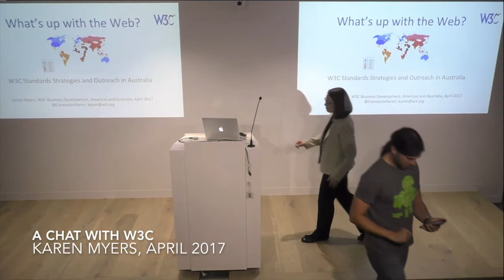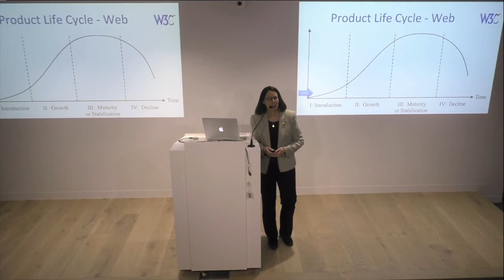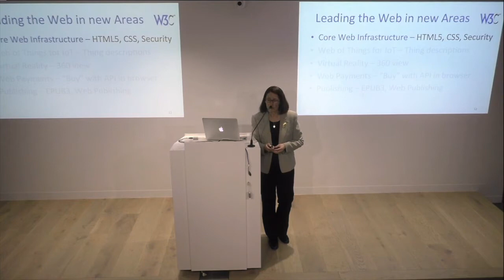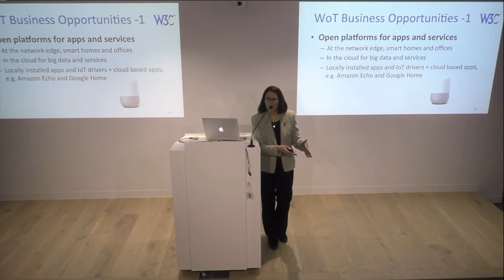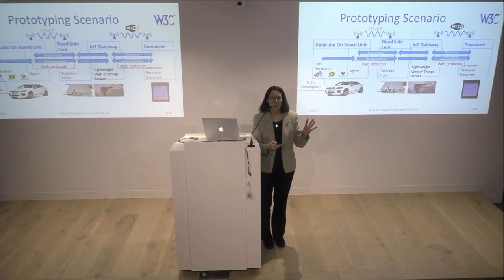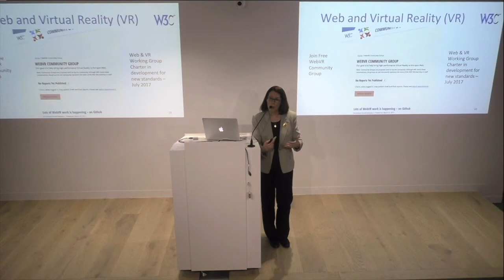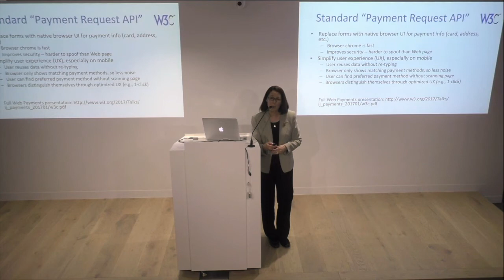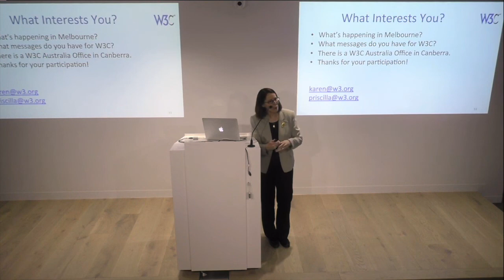Chat with W3C - Karen Myers, The Web Meetup, Melbourne, April 2017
Chat with W3C
Karen Myers

This is an opportunity to chat about latest web technology developments and meet with W3C global staff member Karen Myers who is visiting Australia.

Karen Myers is the Business Development Lead, Americas and Australia and Media and Analyst Relations. She manages Membership recruiting activities for the Americas and Australia and oversees global media and analyst relations at W3C. She has consulted for a diversity of technology clients including Akamai, Allaire, Aprisma, Axis, CMGI, Digital, Comdial,Computer Associates, Heidelberg, IBM, Information Builders, KPMG, and Unisys.